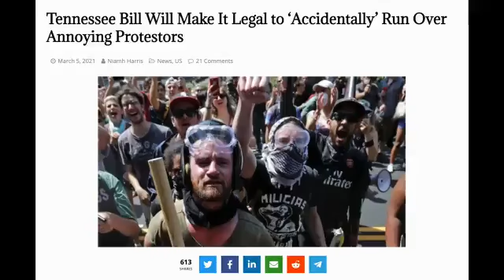Senator Johnson Doesn't Want to Talk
“How come you’re raising BANK FEES ON POOR PEOPLE but not the minimum wage? Will you be pushing your RUN-OVER-A-PROTESTOR BILL?”

We asked Sen. Johnson (R-WILLIAMSON COUNTY) why he’s targeting poor people and putting protestors in danger. He didn’t seem to want to talk.